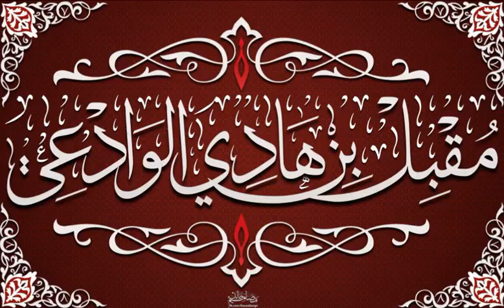حكم الإمارة بدون سفر - الشيخ مقبل ابن هادي الوادعي رحمه الله